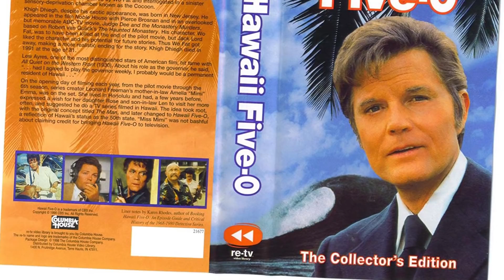How JACK LORD'S EGO caused disaster on the set of HAWAII FIVE-O and ended in the firing of ZULU!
A look into the long running TV show Hawaii Five-O,  how it came to be and troubles that happened during it's production!